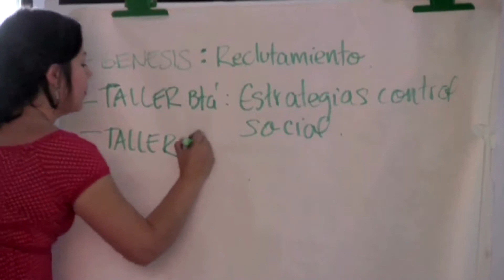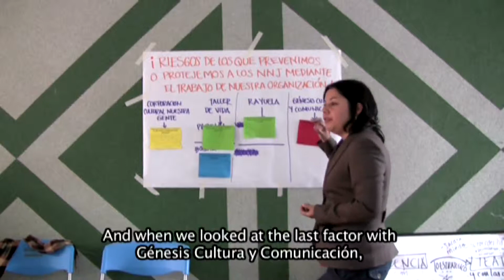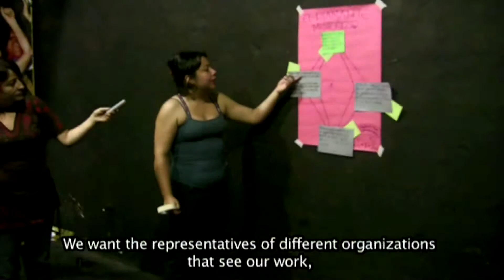summary Performing for Peace 2010 Colombia 2/2